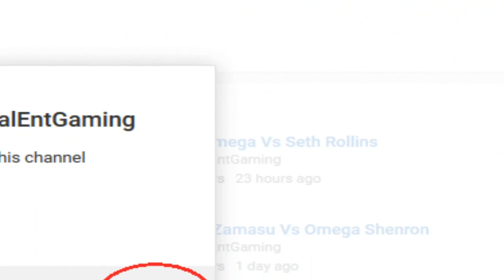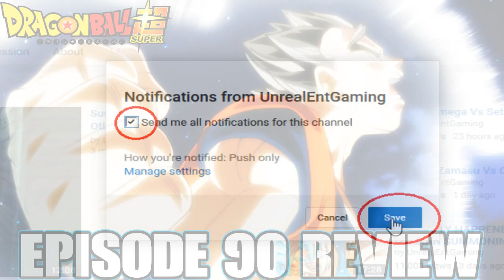Dragon Ball Super Episode 90 Review Facing The Wall That Must Be Overcome! Goku Vs Gohan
Goku teams with Tien to spar against Gohan and Piccolo in a two man team battle, as Gohan later demands to battle against Goku at full power, as we witness Ultimate Gohan battle against Super Saiyan Blue Goku for the first time in Dragon Ball Super Episode 90 as Goku tests Gohans will to see where he stands for the upcoming Tournament Of Power! Enjoy the review guys and check out these awesome videos below! What did you all think of this episode? What would you have done differently?

Frieza Vs Frost, Who Would Be Stronger In The Tournament Of Power? Dragon Ball Super Discussion

Visit: LootCrate.com/UnrealEntGaming.